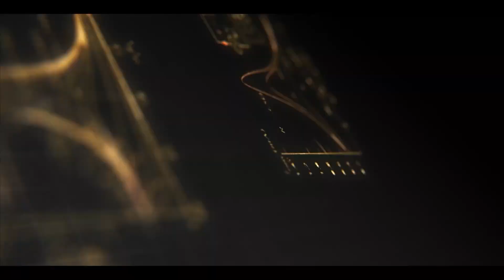Ground Zero Activity... Student Feedback On CUET(UG)-2022 Exam.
Team PSPD of Resonance performed a Ground Zero Activity & visited CUET-UG Examination Center and take the feedback of parents and students about the new pattern of CUET exam.
This feedback may useful for the aspirants of CUET-UG in coming Examinations.